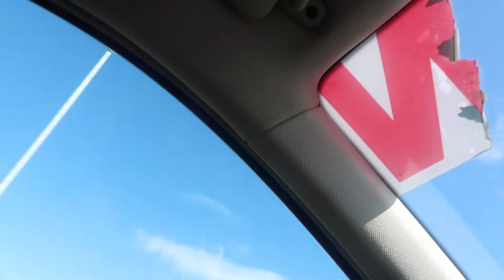What The Gym Means To Me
This is what the gym means to me and what it has helped me with, The goal of this channel is to inspire and help others
Trust The Process People